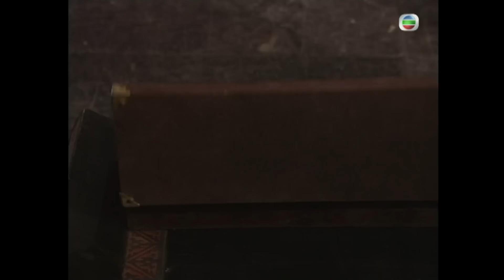古天樂劇集 | 廷芳(宣萱)喬裝鳳菲當舞姬 | 尋秦記 35/40 | 古天樂、江華、林峯、宣萱、郭羨妮、滕麗名 | 古裝科幻穿越 | 粵語中字 | TVB 2001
尋秦記(古天樂、江華、林峯、宣萱、郭羨妮、滕麗名主演);故事講述都市生活中個人情感受挫的香港特區警務處要員保護組（G4）警員項少龍（古天樂飾），在一次時光機器的科學實驗裡，被送回到戰國時期。在戰國時期的環境，項少龍憑其特種部隊之專業所長，及二十世紀的科學知識，頻頻化險為夷。項少龍從趙國逃到秦國，並且在無意中將原本在趙國被軟禁的失寵公子趙盤（林峯飾）代替已經死了的秦國王子嬴政。這也開始了項少龍對於戰國歷史舉足輕重的不凡生活，並且逐步的牽引著歷史的行進，而冒認為嬴政的趙盤最終建立了大一統的大秦帝國，成為秦始皇。